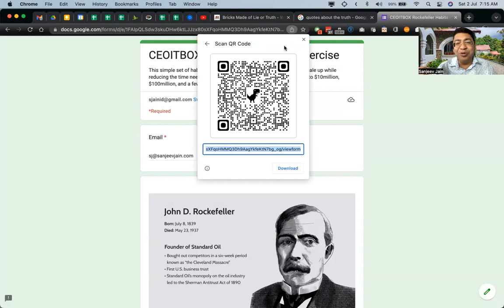Story - Bricks made of Lies or Truth ? | झूठ या सच्चाई से बनी ईंटें?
You Can Get Success Quickly By Lying But How Long Will It Last?

झूठ बोल कर के आप जल्दी सक्सेस हासिल कर सकते हैं, मगर यह कितनी देर तक चलेगा ?

Tech Tip: Instantly share web links to your phone with QR codes.

Sanjeev Jain